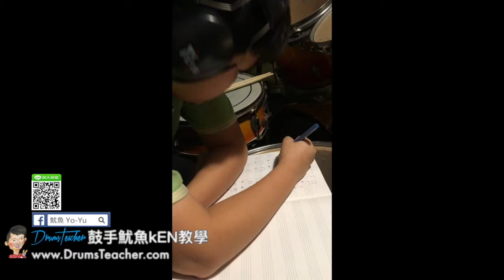【爵士鼓手魷魚kEN®】2017-05 🎵演出😀 ( 鼓手 - ；爵士鼓練習 ) Drum Cover Practice SparxStix 發光鼓棒